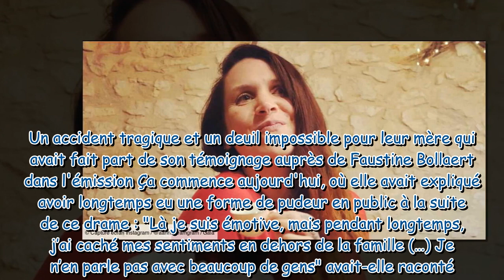Anne Alassane MasterChef enceinte d’un bébé porteur d’une trisomie “Le regard des gens, je m’en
Anne Alassane (MasterChef) enceinte d’un bébé porteur d’une trisomie : “Le regard des gens, je m’en fiche”